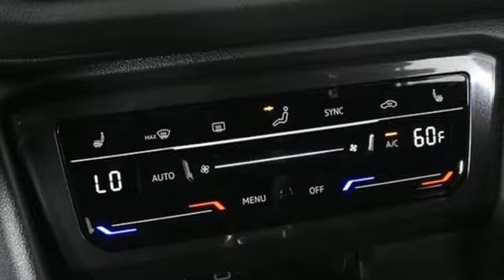New 2022 Volkswagen Tiguan Atlanta, GA VN22347 - SOLD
Year: 2022
Make: Volkswagen
Model: Tiguan
Trim: 2.0T SEL R-Line
Engine: 2.0L TSI DOHC
Transmission: 8-Speed Automatic with Tiptronic
Interior: Titan Black
Stock #: VN22347
VIN: 3VV4B7AX3NM152506
2022 Tiguan SEL R-Line 4MOTIONbrbr[WHY PURCHASE FROM JIM ELLIS VOLKSWAGEN OF CHAMBLEE?]br* 30K Mile VW Care Maintenance included with every new 2022 Volkswagen from Jim Ellis Volkswagen of Chambleebr* Georgia's #1 Volkswagen Retailer (Combined New and Certified Pre-Owned sales volume in 2021)br* Georgia's #1 ID.4 EV Sales Volume in 2021br* Winner of Volkswagen Wolfsburg Crest Club (2014,2015,2016,2017,2018 and 2021)br* Winner of Consumers' Choice Award Winning Automotive Retailer for the last 17 consecutive yearsbr* The Jim Ellis Express Way a€“ Express Online Purchasing and At-Home Test Drivesbr* The Jim Ellis Automotive Group was founded locally in 1971 and remains family owned and operatedbrbr[DEALER INSTALLED EQUIPMENT]brCeramic Window Tint - $495brAllstate 3M Paint & Fabric Protection - $495br br[FACTORY WARRANTY]br* 4-year/50,000-mile Limited Warrantybr* 2-year/20,000-mile Carefree Maintenance Programbr* Next Generation Car-Net, including:br-VW Car-Net App-Connectbr- 5 years of complimentary Remote Access Servicesbr- Wi-Fi Hotspot service (requires subscription)br- Safe & Secure service (requires subscription)brbr[FACTORY INSTALLED EQUIPMENT]brAll Tiguan SE R-Line Black Package standard features, plus:brbr* VENTILATED SEAT DELETE CREDITbrbr* 4MOTION all-wheel drive w/ Active Control & Eco modebr* Hill Descent Controlbr* Volkswagen Digital Cockpit Pro 10.25" configurable digital instrument displaybr* Perforated Vienna leather seating surfacesbr* Area View (Overhead View Camera)br* Park Assist 9Parking Steering Assistant)br* Dynamic Road Sign Display w/ road sign recognitionbr* Light Assist (High Beam Control for headlights)br* Heated steering wheelbr* Driver's seat position memorybr* Power adjustable front passenger seatbr* Front Comfort Sport Seatsbr* Adaptive Front-lighting System (AFS) w/ dynamic cornering lightsbr* Poor Weather Lights (improves visibility in inclement weather)br* Projector headlamps w/ signature DRLs; integrated light bar in front grillebr* Power auto-folding side mirrors w/ position memorybr* Hands-free "Easy Open/Easy Close" rear liftgatebr* MIB3 Discover Media w/ touchscreen navigationbr* Fender Premium Audio System w/ subwooferbr* 20" alloy wheelsbrbrFor more information including additional discounts, special program rebates, low APR financing, leasing specials, or if you are looking for inventory that is not on our website, please contact us:br* Call: 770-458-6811br* Chat/Text: See Link buttons on the Taskbarbr* In-Person at our Chamblee location: 5901 Peachtree Blvd. Atlanta, GA 30341brbrThe Next Step? Give us a call to confirm availability and schedule a hassle-free test drive! We are located at 5901 Peachtree Blvd, Atlanta, GA, 30341.brbr* Pricing valid towards purchasing with approved credit through Volkswagen Financial, cannot combine special offers, see Dealer for detailsbr* Pricing excludes gov. fees of tax, tag, title and Warranty Right Act (WRA)br* All Special Vehicle Pricing includes dealer service chargebrbr*** While every reasonable effort is made to ensure the accuracy of this information, we are not responsible for any errors or omissions contained on these pages. Please verify any information in question with Jim Ellis VW of Chamblee. ***

Address:
5901 Peachtree Industry Boulevard